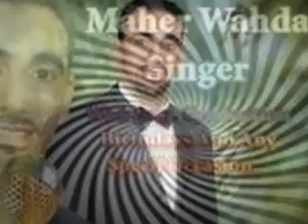maher Wahdan- em el arees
maher singing in wedding
ماهر وهدان